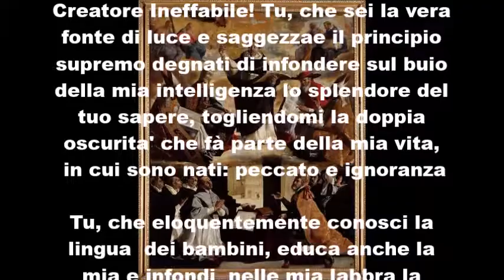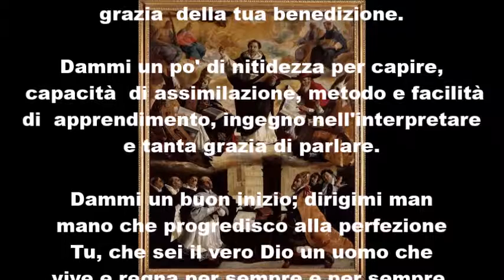Preghiera di San Tommaso da recitare prima di iniziare lo studio